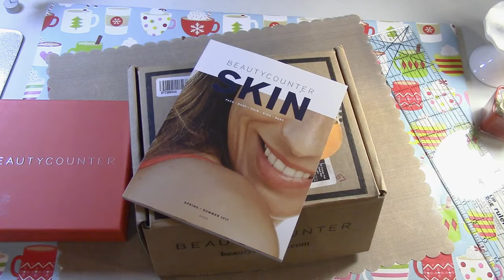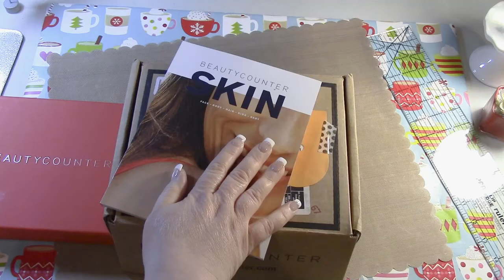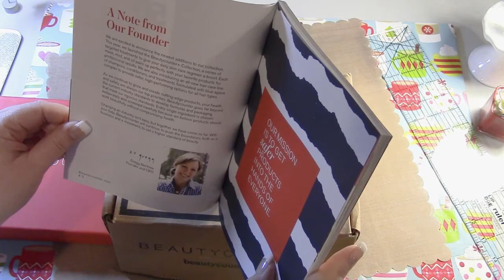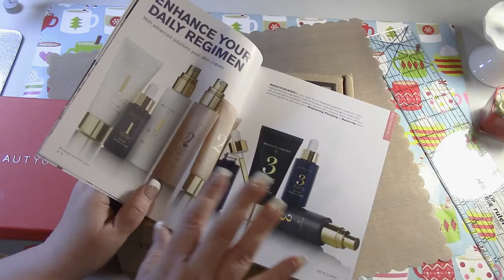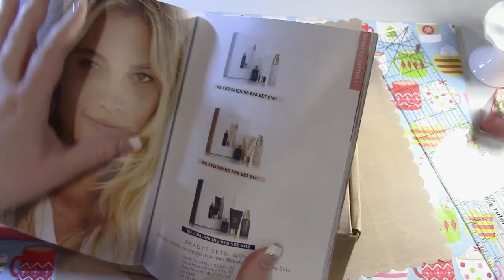BeautyCounter - Product Share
Hello Everyone! This is a bit of a new type of video for you. These are some of my favorite videos. Anyway this line is my new favorite! Not only do they feel great when applied, but I have peace of mind on the stuff I'm using, has been thoroughly researched, and is beneficial to my body. Be Adventurous and Happy Crafting!